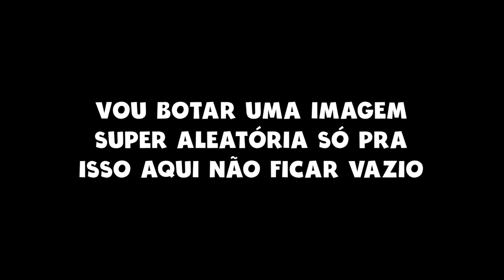[Legendublagem] Built-in Brasileiro